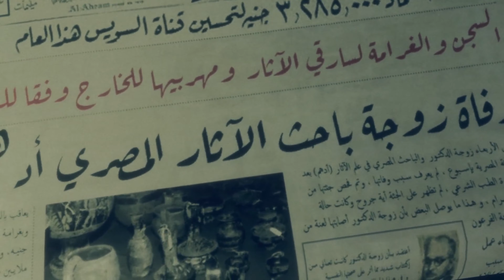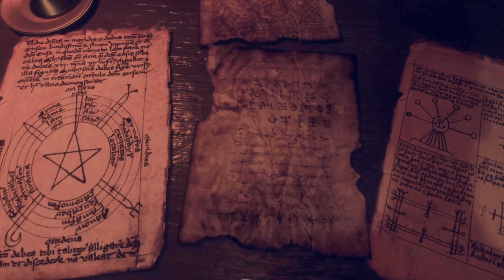生き返ってからの方が元気そうじゃないですか【Sinister Entity】#1｜最新作ホラーゲーム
サルマの母親は奇妙な事故で亡くなった...
その死から2週間後母親は生き返り悪魔が取り憑いていました...
【Twichくまおかアカウント↓(ライブ配信)】